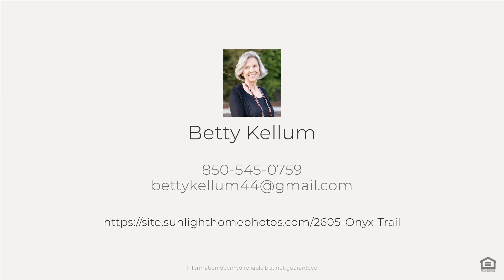2605 Onyx Trail, Tallahassee, FL